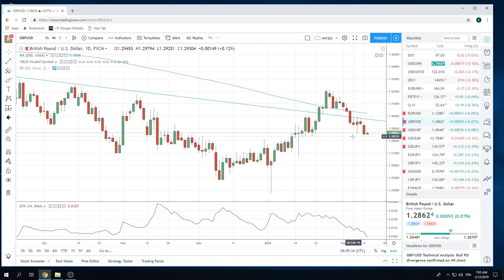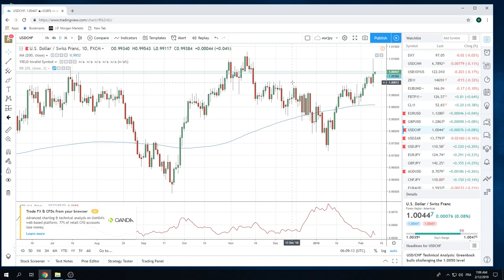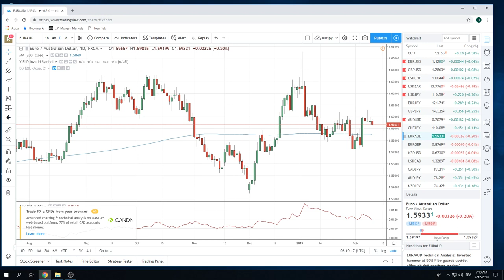12Feb19 Traders Opening Call - PrivateerFX